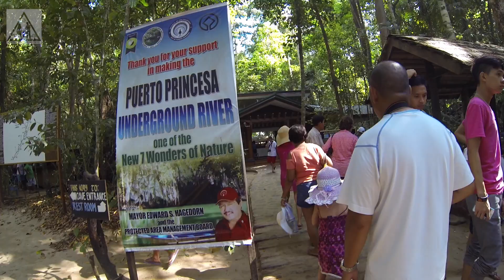Die Philippinen - Teil 2 - Traumziel Palawan | Underground River | Honda Bay | Zip Line | GoPro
Wenn man Urlaub auf den Philippinen bucht, muss man auch einen Abstecher nach Palawan machen.
Wir waren 3 Tage dort und haben jede Menge erlaubt, ein paar Impressionen wollen wir nun mit euch teilen.

Lehnt euch zurück und genießt ein Stückchen Urlaub